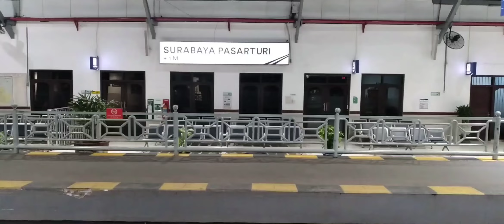Munas VCI di Surabaya Se Indonesia datang Semua (Vespa World Days 2022)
Musyawara Nasional (Munas) yang diadakan oleh Vespa Club Indonesia (VCI) merupakan musyawarah yang dihadiri oleh Vespa Club dari berbagai wilayah di Indonesia terutama dari Sabang Hingga Marauke. Dalam Musyawah tersebut bagaimana membentuk suatu kepengurusan baru di dalam VCI tersendiri bagaimana kelanjutanya?

BSI

Credit
Director, Camera: Andi Adnan
Editor : Denny Nurdiansyah